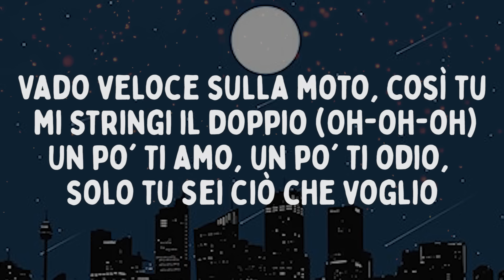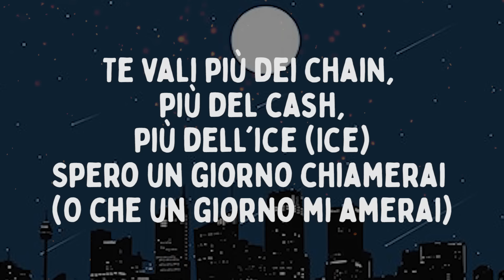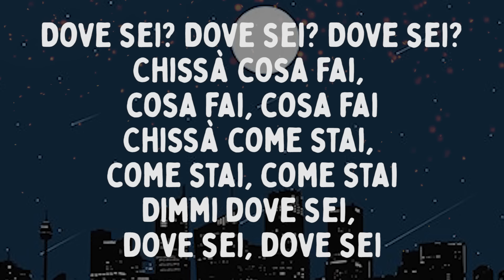Vale Pain - IN MEZZO AI GUAI feat. Neima Ezza (Testo/Lyrics)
Testo/Lyrics:

Noi ci vediamo la notte
Quando il blocco dorme
"Pronto, dove sei?"
Voglio vederti tonight
Sono ancora in mezzo ai guai (Sono ancora in mezzo ai guai)
E chissà con chi sei?
E chissà cosa fai?

Noi ci vediamo da un pezzo (Da un po')
Da quando vendevo pezzi
Oggi ho scritto un alto e pezzo
Il mio cuore è in mille pezzi
Passo a prenderti sul mezzo
Puntuale, un'ora e mezza
Mi è rimasto il tuo profumo addosso su tutta la felpa
Vado veloce sulla moto
Così tu mi stringi il doppio
Un po' ti amo, un po' ti odio
Solo tu sei ciò che voglio
E se il mondo fosse nostro
Sarebbe sempre agosto
Come fosse il primo giorno
Stessa ora, stesso posto
La strada mi ha reso forte
Se ti amo, penso "Forse"
Noi ci vediamo stanotte
Quando il diavolo non dorme

"Pronto, dove sei?"
Voglio vederti tonight

Sono ancora in mezzo ai guai
Come un fine pena mai
Te vali più dei chain, più del cash, più dell'ice
Spero un giorno chiamerai (O che un giorno mi amerai)
E non chieda "Come stai?"
Solo "Dove?" e “Ci sarai?”
Per te
Finivo il credito
Ho finito il cellophane
Dici "Ti amo"?
È uno strappo alla regola
Fumiamo insieme
Poi beviamo insieme
Finché i nostri cuori
Ci ballano un lento a vicenda

Ci vediamo la notte
Quando il pusher, no, non dorme
Ho paura che mi fanno
Quindi, abbracciami forte

Non ci vediamo la notte
"Pronto, dove sei?"
Voglio vederti tonight

E tu dove sei?
Dove sei?
Dove sei?
Chissà cosa fai?
Cosa fai?
Cosa fai?
Chissà come stai?
Come stai?
Come stai?
Dimmi dove sei
Dove sei
Dove sei